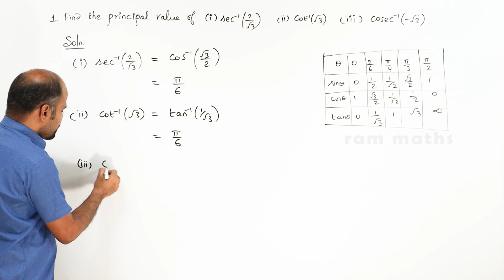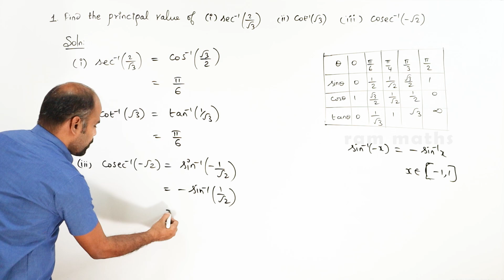12th | ex. 4.4 | Q.No. 1 | Inverse trigonometric functions | State Board | ram maths